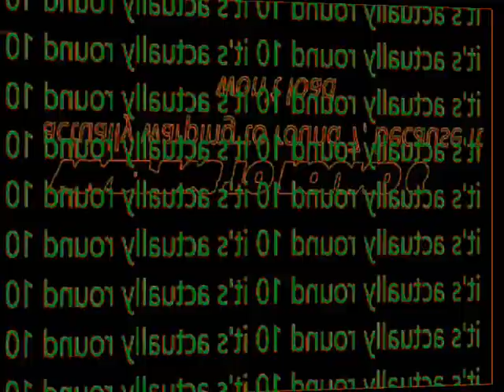Round 16 - RAAAAAAAAAAAAAAAAAAAAAAAAAAAA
Duh Rayman Wmm Tennis Episode Two